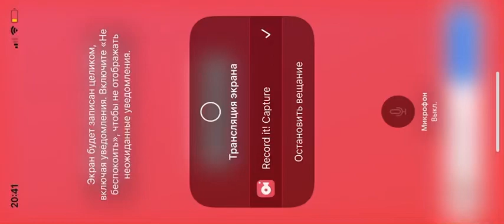Who is it what is it boht